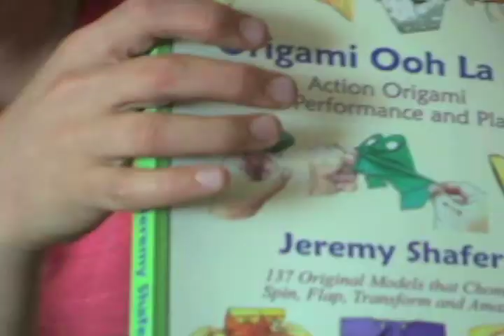Revolution! A Unicycle Basketball Documentary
One Wheel, One Ball, One World Title.

Meet The Berkeley Revolution: the United State's champion unicycle basketball team from Berkeley, CA. Meet the players and learn more about this underground sport, and what it means to the people who love it.